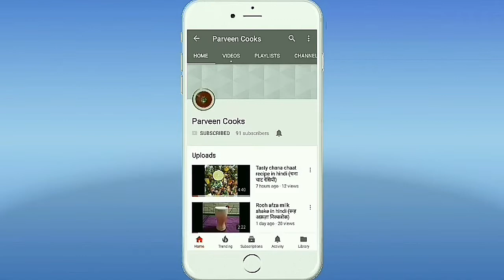Ghar par banaye market jaisi Vanilla ice cream and chocobar || tasty Vanilla ice-cream and chocobar